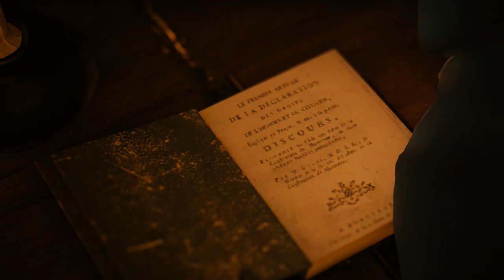Assassin's Creed Unity Walkthrough | Sequence , Memory 2 | Meeting With Mirabeau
Assassin's Creed Unity Commentary Walkthrough
100% all challenges completion!
"I want it all" trophy/achievement